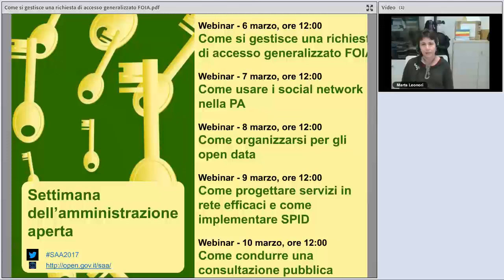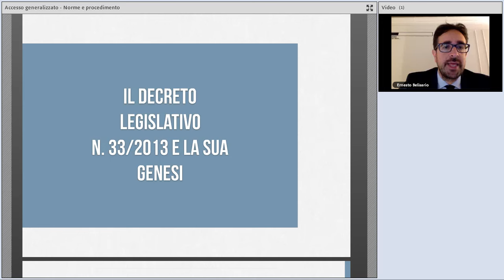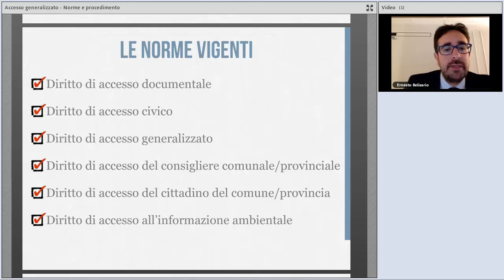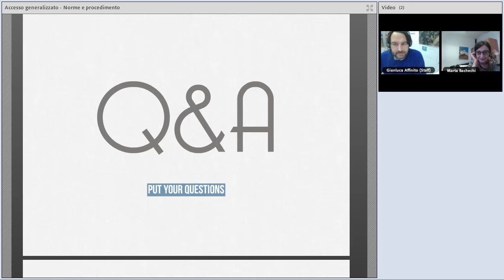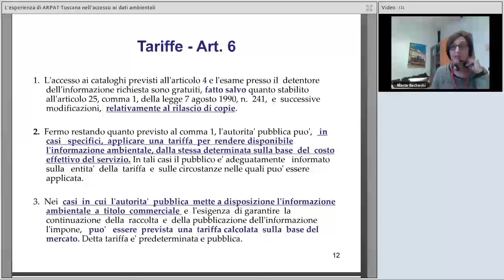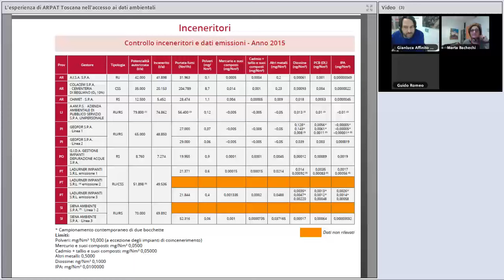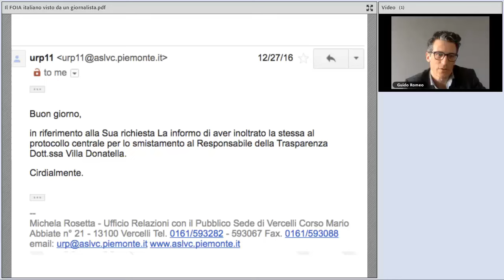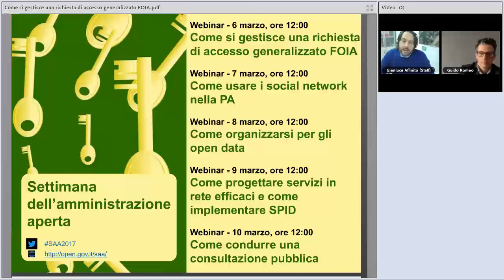Come si gestisce una richiesta di accesso generalizzato FOIA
Con il “FOIA italiano” - decreto 97/2016, entrato in vigore il 23 dicembre scorso - qualunque cittadino, senza bisogno di legittimazione soggettiva e al di là degli obblighi di pubblicazione già stabiliti dal decreto 33/2013, può esercitare il nuovo diritto di accesso generalizzato ai dati e ai documenti delle pubbliche amministrazioni. Il webinar esaminerà le novità introdotte dal FOIA e si soffermerà in particolare sulle procedure che le PA devono adottare per gestire le richieste di accesso, secondo le due Linee guida Anac sugli obblighi di pubblicazione e i limiti e le esclusioni, e presentando anche alcuni casi già sperimentati di “prove di accesso”.

Programma dell'evento:
00:00:00 Saluti istituzionali, Marta Leonori (Formez PA)
00:01:25 Introduzione, Gianluca Affinito (Formez PA)
00:05:07 Accesso generalizzato: norme e procedimento, Ernesto Belisario (Studio Legale E-Lex, Team OGP)
00:41:32 L'importanza dell'organizzazione e della comunicazione: l'esperienza di ARPAT Toscana nell'accesso ai dati ambientali, Marta Bachechi (ARPAT Toscana)
01:09:01 Il FOIA italiano visto da un giornalista, Guido Romeo (Diritto di Sapere)